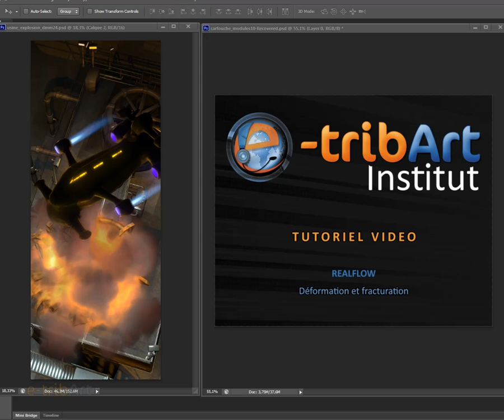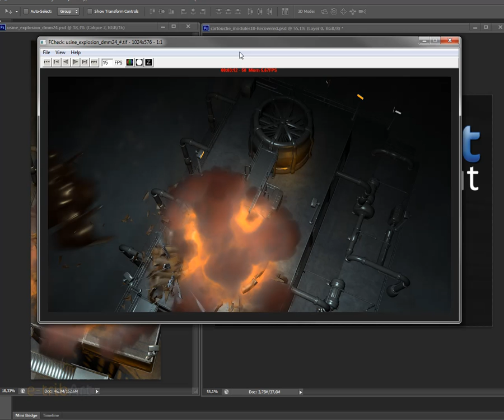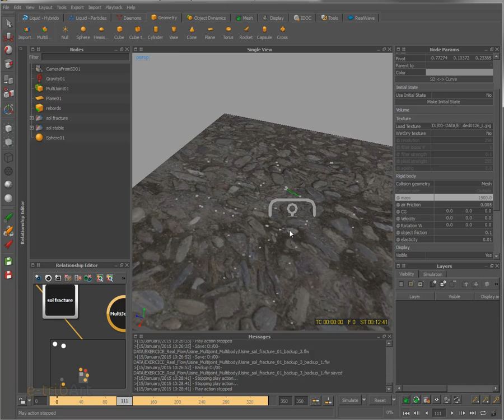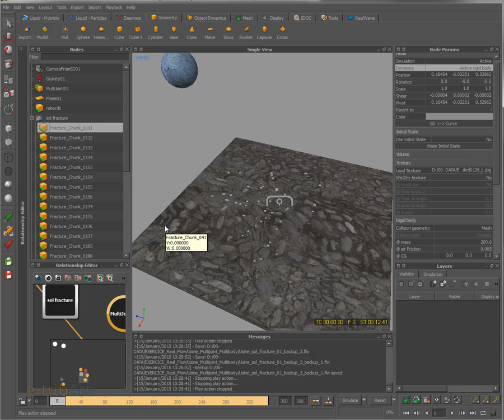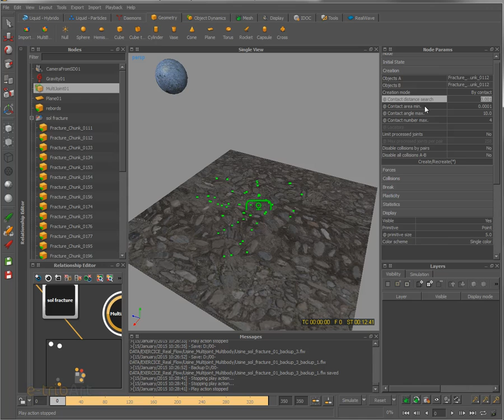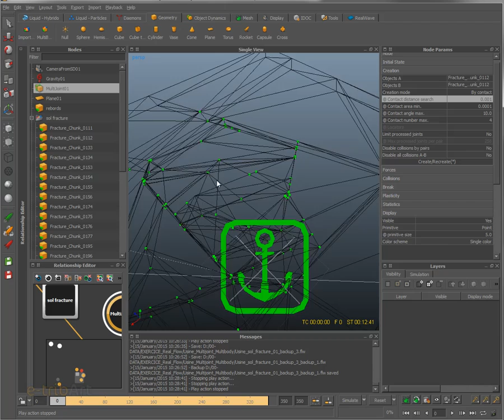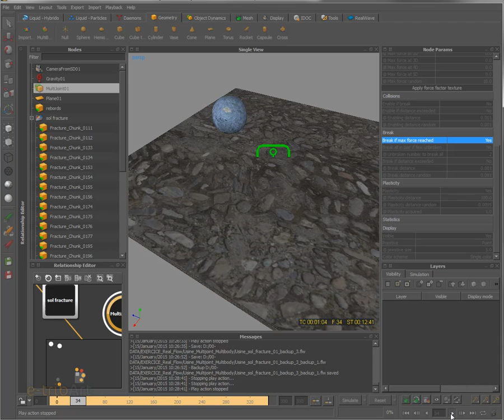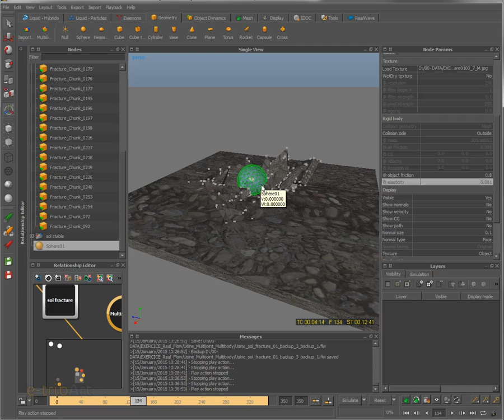Tuto du Jeudi : Realflow 2014 fracturation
Nouveau tuto du jeudi ! Comment déformer et fracturer différents types de matériaux avec différents types de simulation : DMM, Ruins, Realflow,. Voici une application sur un cas concret avec Realflow et la fonction Multijoints.